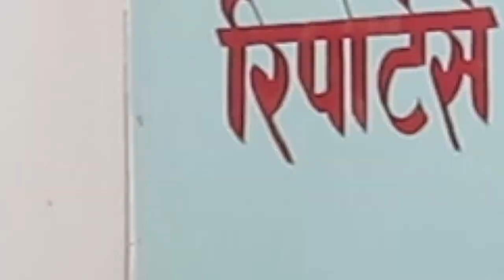प्रधानन्याधिषलाई देउबा,ओली र प्रचण्डले महाअभियोग दिदैनन् हामी लगाउन चाहान्छौ,चोलेन्द्र शम्शेर जबरा